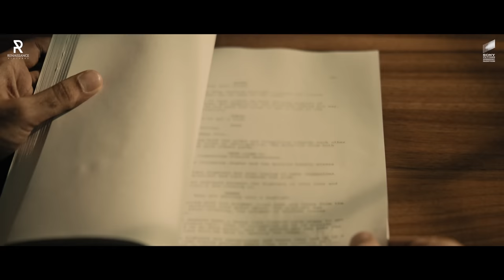VT13 Announcement Video | Varun Tej | Manushi Chhillar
Varun Tej comes on board for a Telugu- Hindi action drama celebrating the bravery of the Indian Air Force. ✈️

Starring - Varun Tej, Manushi Chhillar
Directed by - Shakti Pratap Singh Hada
Produced by - Sony Pictures International Productions and Renaissance Pictures